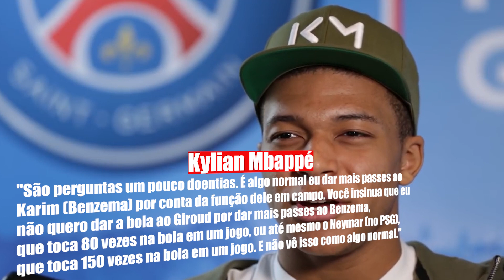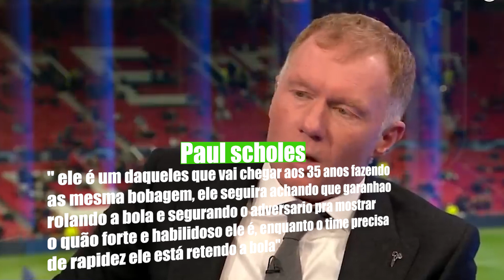5 JOGADORES QUE ODEIAM VERDADEIRAMENTE O MBAPPE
um dos maiores maiores jogadores da atualidade kylian mbappe chama a atenção não só por suas conquista como também pela sua facilidade de colecionar inimigos, ele que é ídolo do psg também inimigos por lá, mas afinal o que está por trás de tanta animosidade.